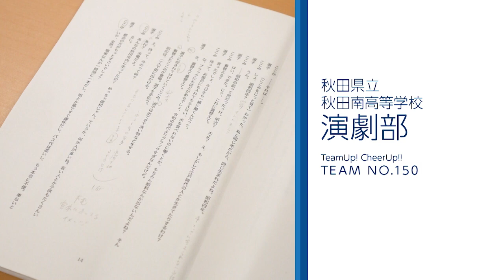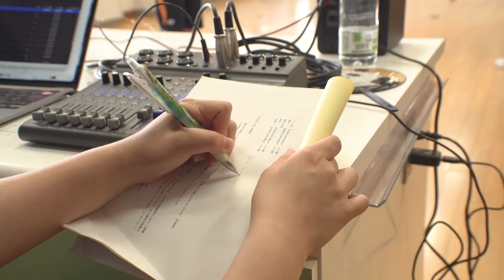チムチア #150 秋田南高校 演劇部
2024年9月17日にチムチアで放送された秋田南高校 演劇部の紹介動画です。